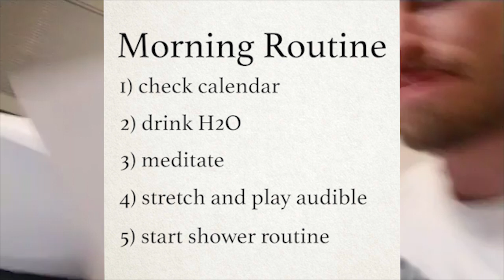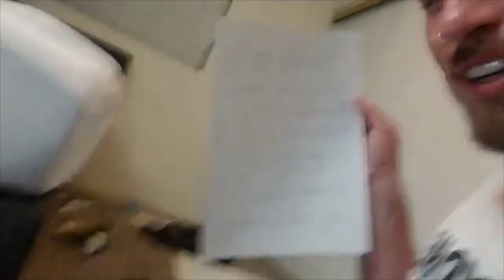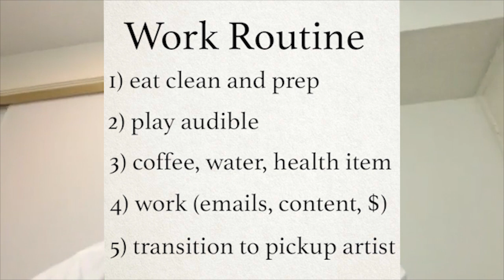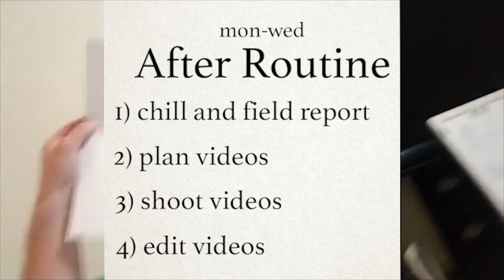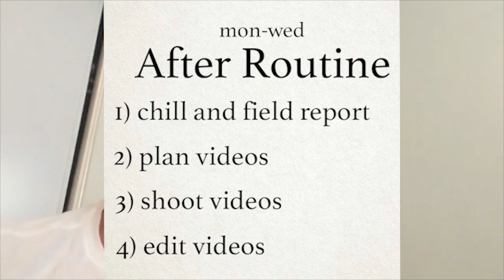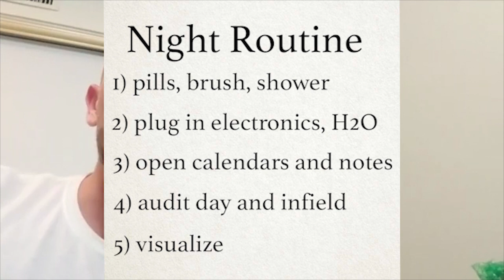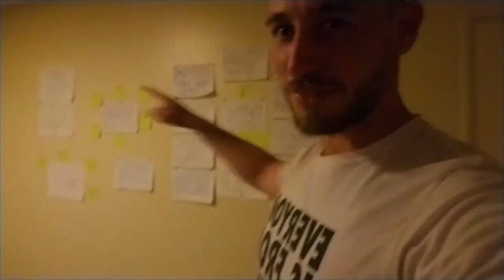My Crazy Success Routines (and how to make your own)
I have spent the past 8 years learning to manipulate myself to succeed and the best way I have found is to create daily rituals. As time has gone on they have gotten more extensive and more consuming. In this video I reveal them and even teach you to create your own.

Music

Diamond On The Inside by Input

-1 day bootcamp is $1000
-3 day bootcamps are $2000
-Skype Consultations are $150 for an hour or $400 for 4 one hour sessions